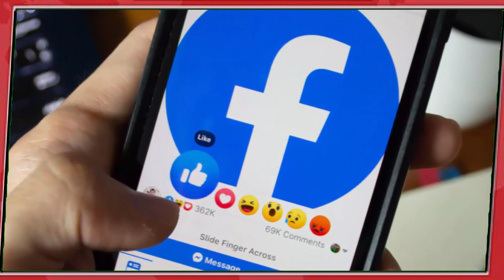एक फेसबुक फ्रेंड ने कैसे बनाएं एक लड़की के साथ संबंध, Crime book/ crime tak story, crime ki kahani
एक फेसबुक फ्रेंड ने कैसे बनाएं एक लड़की के साथ संबंध, Crime book/ crime tak story, crime ki kahani love dosti aur Dhokha, crime book crime story crime ki kahani